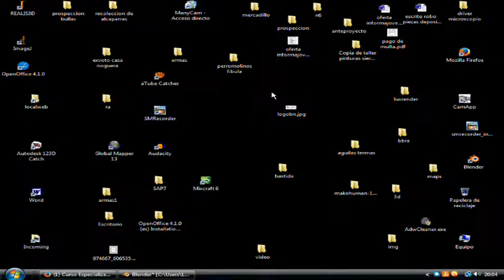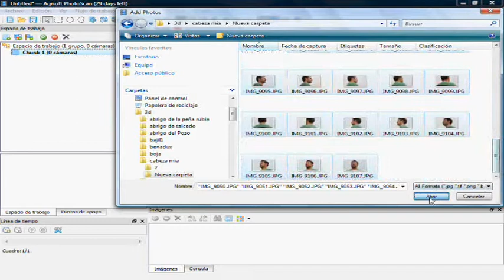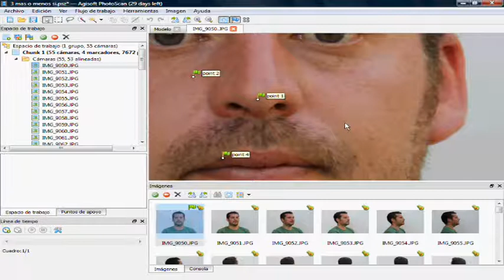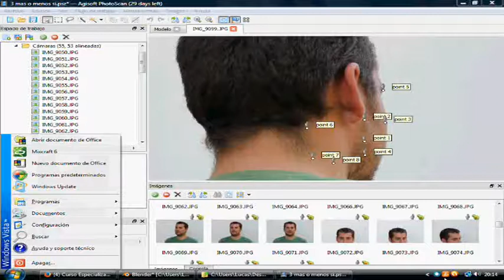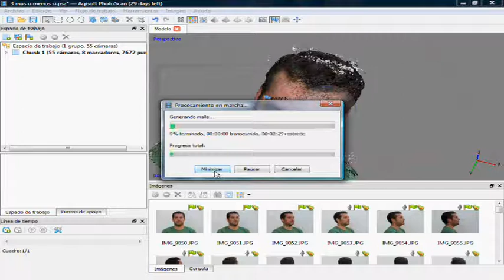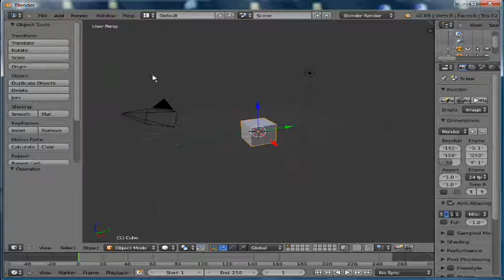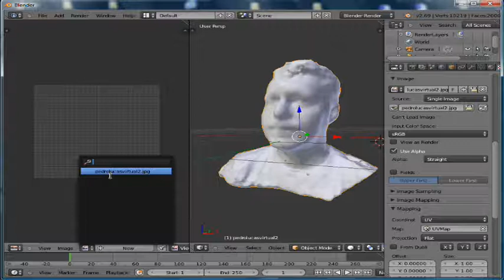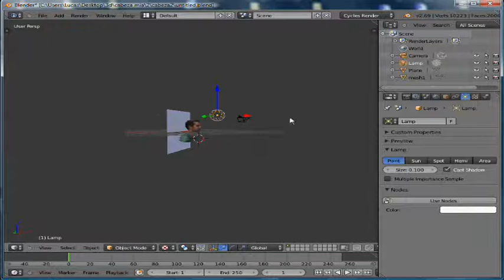Tutorial - Como hacer un modelo 3D de uno mismo y animarlo. Parte I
En este videotutorial se obtiene mediante fotogrametria una nube de puntos, una malla y una textura que posteriormente se importa y edita en Blender